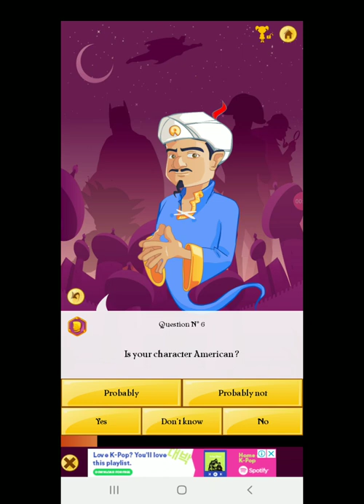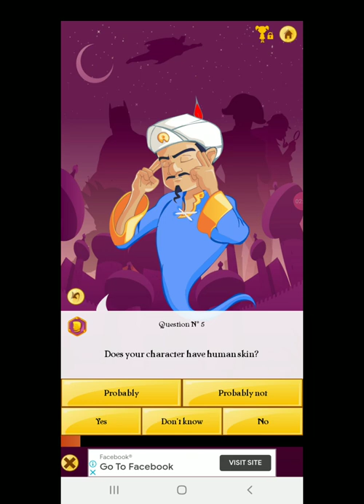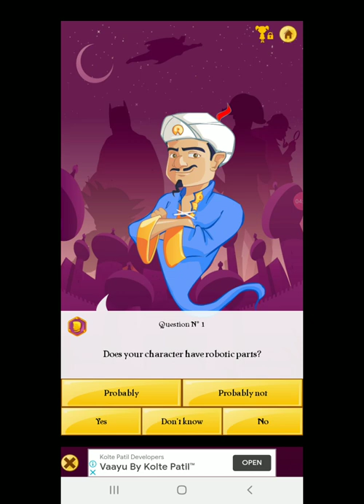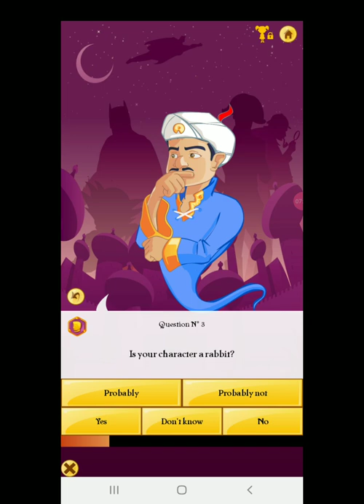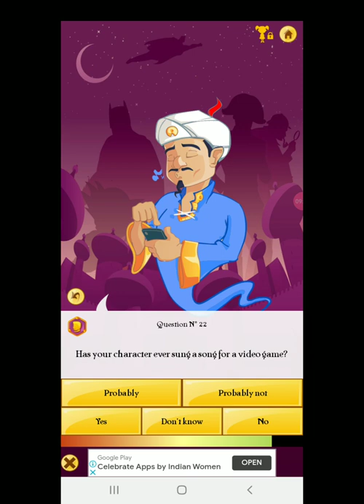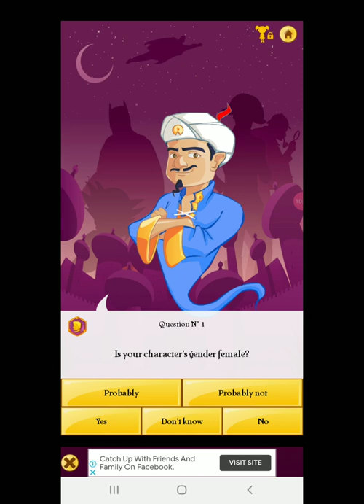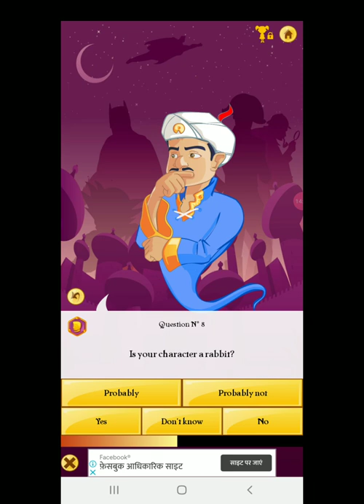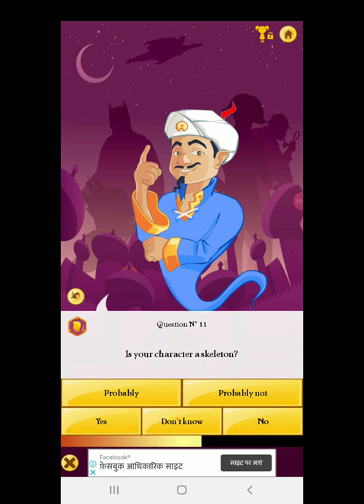will the akinator guess animatronics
so yo whats up guys in this video  i played  akinator and in this video i told him  guess animatronics